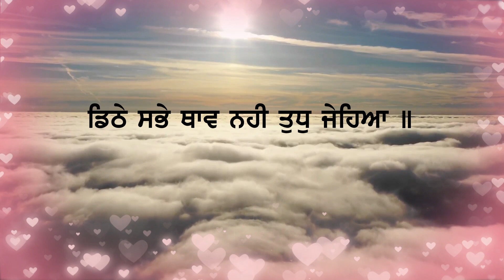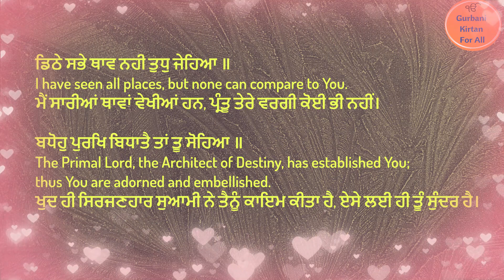Dithe Sabhe Thaav Nahi Tudh Jeheya | Latest Shabad Kirtan 2020 | Bhai Narinder Singh Ji Hazoori Ragi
The gurbani kirtan details are:
Source: Sri Guru Granth Sahib Ji
Ang: 1361
Written by: Guru Arjan Dev Ji